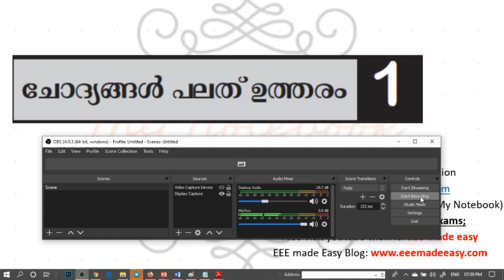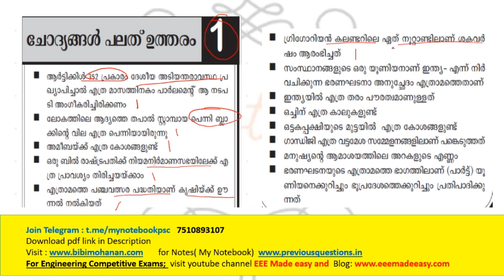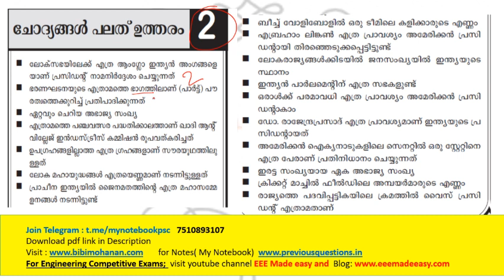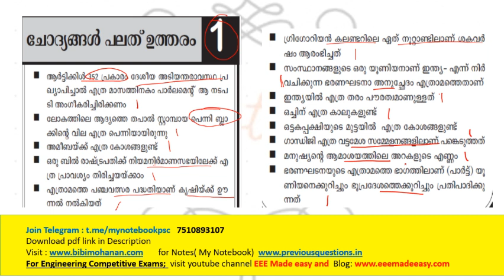പല ചോദ്യങ്ങൾക്ക് ഒരേ ഉത്തരം- Same answer for Many Questions-LDC-LGS-LP UP Assistant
RRB NTPC